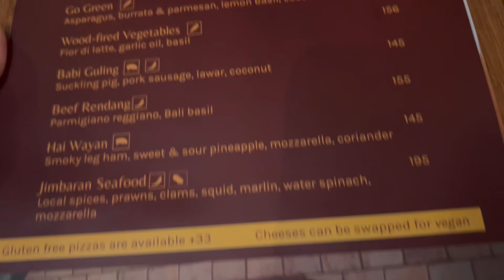Day 8 … so relaxed